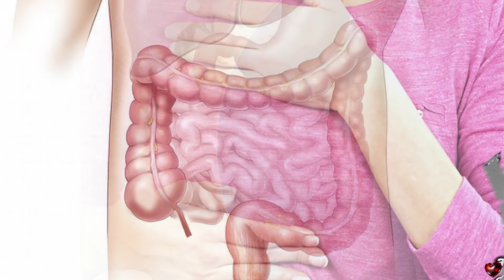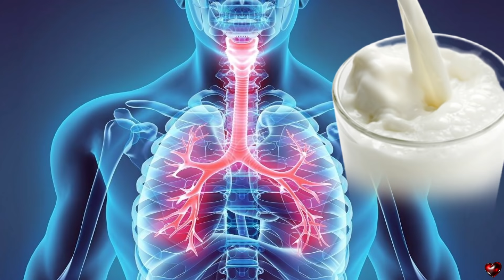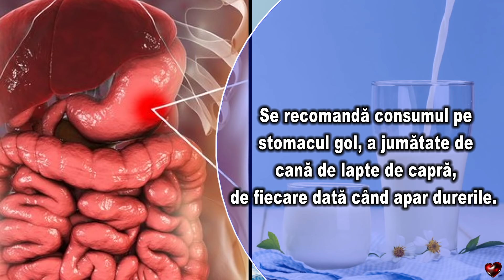LAPTELE DE CAPRA - Leac stravechi pentru afectiuni grave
Materialele de pe acest canal au caracter informativ. Înainte de a începe orice fel de tratament naturist, trebuie să faceți un test de alergie la tipurile respective de produse. Dacă suferiți de boli cronice sau urmați tratamente medicamentoase, vă recomandăm să consultați medicul dumneavoastră, înainte de a începe o cură sau un tratament naturist.

Toate drepturile sunt rezervate! Nu copia sau reposta videoclipul, dacă îți place adaugă-l la favorite!